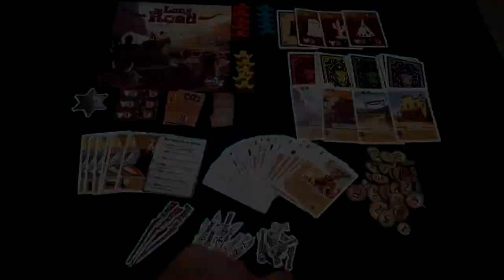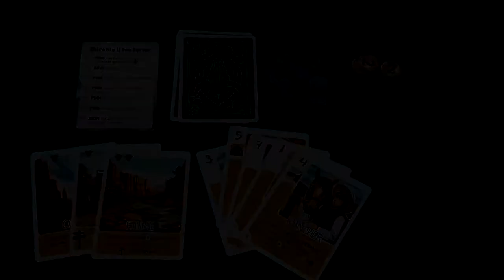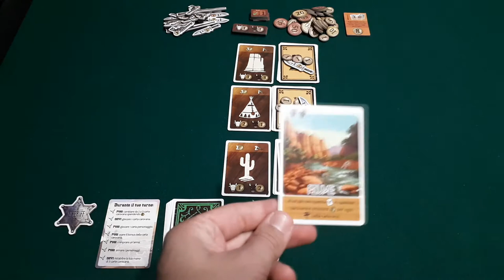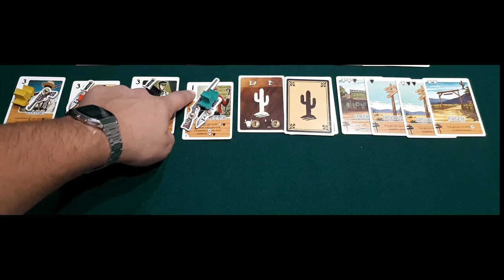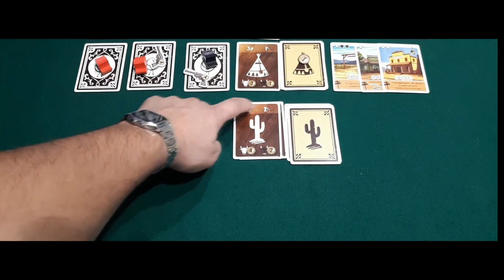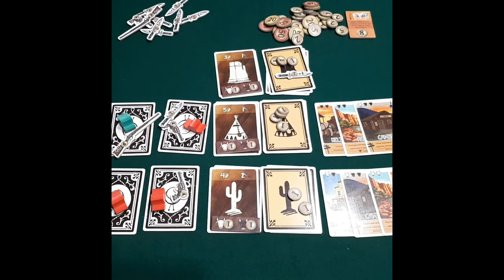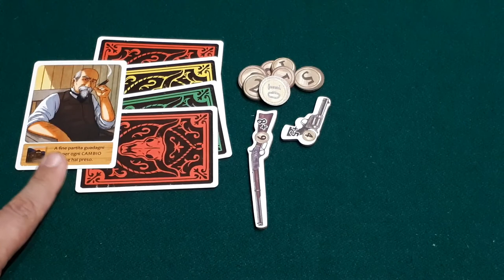The Long Road [Tutorial]-[The Rolling Gamers]#4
Oggi vi parliamo dell'ultima uscita della simpaticissima coppia italiana, creatori di giochi, che corrisponde al noto duo Niccolini-Canetta, già autori di giochi di successo come Zang Huo e Railroad Revolution.
Quest'anno, edito dallaUplay.it, hanno ideato questo nuovo titolo: The Long Road, gioco di carte da 2 a 4 giocatori, che ci proietterà nel mondo del Far West, per una mezz'oretta abbondante, ai tempi della trasmigrazione delle vacche; saremo dei cowboy che scorteranno le vacche nel loro tortuoso tragitto, ottenendo la ricompensa solo a traguardo raggiunto.
Basato su meccaniche di gestione carte, ha nella componente tattica la sua caratteristica più spiccata.
Destinato a un pubblico sufficientemente ampio, è reso molto vario dalla presenza di carte personaggio tutte diverse, che garantiscono un'ottima longevità.